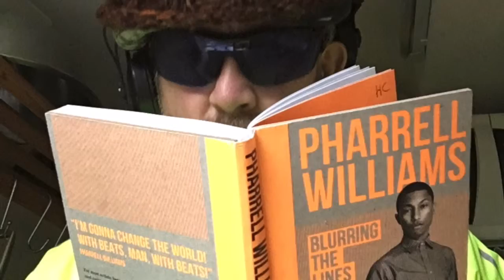Machine heads corporate industrial burial services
Corporate Industries :
We kill , we bury , we honour , we maintain the populace & perpetuate Fear with smarts n shiny shoes 👠